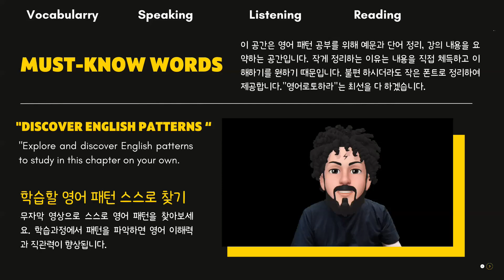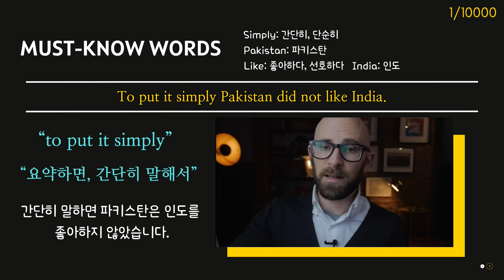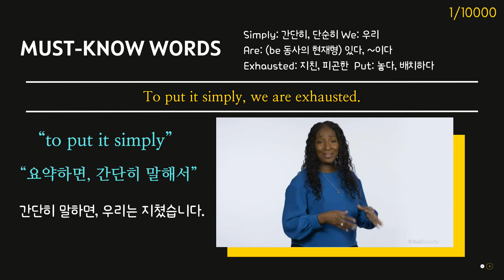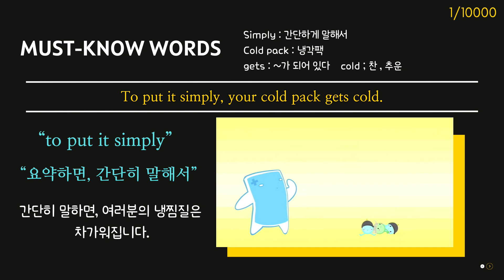#1 영어 초보라고 언제까지 뻔하고 쉬운것만 공부 할건가요? (to put it simply)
To put it simply, a smell made you remember something from your past.
To put it simply, we are exhausted.
To put it simply, nobody had ever seen a video game like this.
To put it simply, insects were everywhere and we wanted them dead.
To put it simply, the stock market seen a negative return.
To put it simply Pakistan did not like India.
To put it simply, reading makes us better people.
To put it simply: it is dangerous to drink mouthwash.
To put it simply, your cold pack gets cold.
To put it simply, wherever there's a loop, we can use the loop rule!

간단히 말하면, 냄새가 당신의 과거의 것을 기억하게 만듭니다.
간단히 말하면, 우리는 지쳤습니다.
쉽게 말해, 아무도 이런 비디오 게임을 본 적이 없었습니다.
간단히 말하면, 곤충들은 어디에나 있었고 우리는 곤충들이 죽기를 원했습니다.
쉽게 말해, 주식 시장은 마이너스 수익률을 보였습니다.
간단히 말하면 파키스탄은 인도를 좋아하지 않았습니다.
간단히 말하면, 독서는 우리를 더 나은 사람으로 만들어줍니다.
간단히 말하면 구강청결제를 마시는 것은 위험합니다.
간단히 말하면, 여러분의 냉찜질은 차가워집니다.
간단히 말하면, 루프가 있는 곳이라면 어디든 루프 규칙을 사용할 수 있습니다!